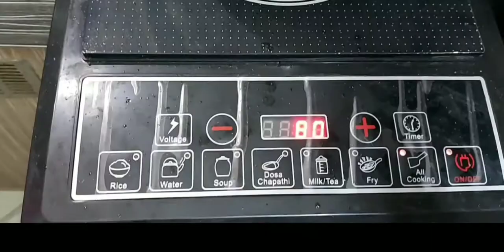DIML EVENING ROUTINES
Carrot Halwa and Kambangkuzh, tamil, receips, know things special, home made, halwa, DIML, Daily in my life